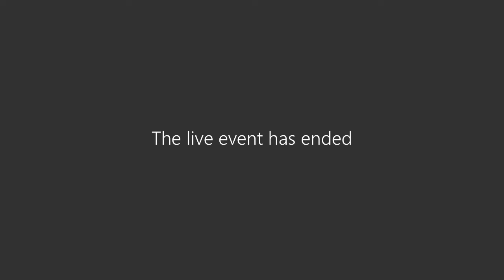In Conversation with… Graham McWilliam, The Royal Seal of Approval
In August we welcomed Graham McWilliam, MD & Custodian of Glencraft Luxury Mattresses  to the success of social enterprise, Glencraft, the power of celebrity endorsements including holding a Royal Warrant from Her Majesty Queen Elizabeth II and the importance of team work in building a successful business.